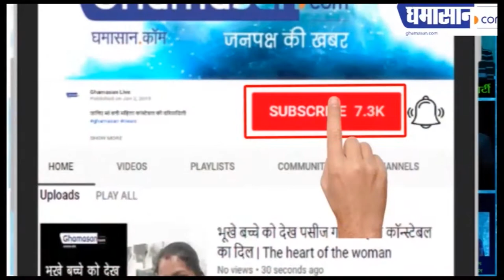मन्नत पूरी होने पर चढ़ाया है मुकुट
देश भर में मनाया जा रहा है PM मोदी का जन्मदिन | Ghamasan News is India's Biggest Hindi news Portal.